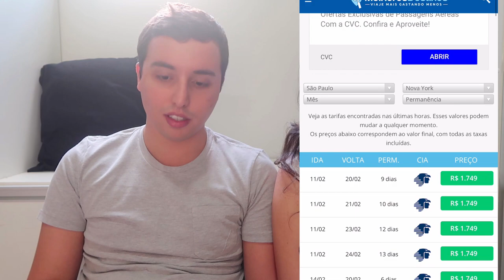COMO PLANEJAR UMA VIAGEM? - DICAS!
Como planejamos nossas viagens!
Eu e Felipe contamos pra vocês o passo a passo que fazemos na hora de planejar uma viagem.